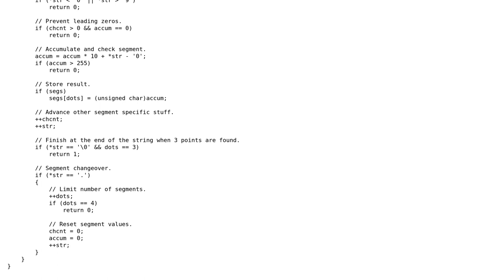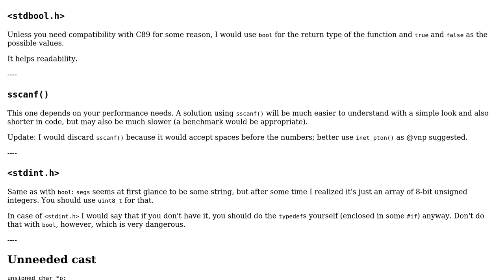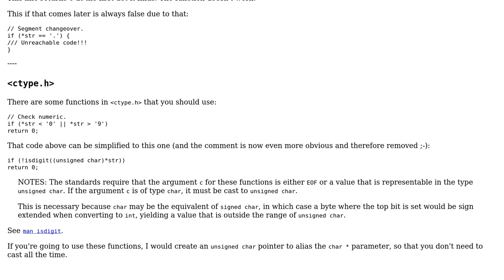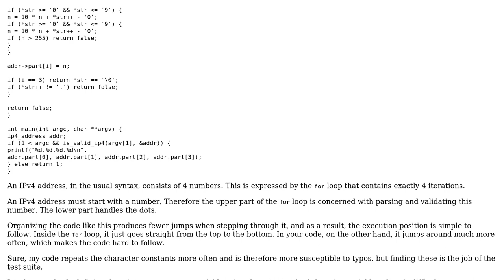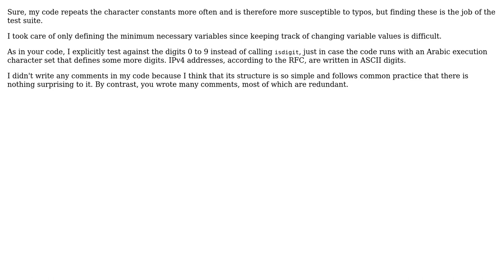IP4 strings validator (3 Solutions!!)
IP4 strings validator

With thanks & praise to God, and with thanks to the many people who have made this project possible! | Content (except music & images) licensed under CC BY-SA | Music | Images & others | With thanks to user Vladimir Gamalyan user user1427673 user Roland Illig user alx and the Stack Exchange Network Trademarks are property of their respective owners. You are responsible for your own actions.